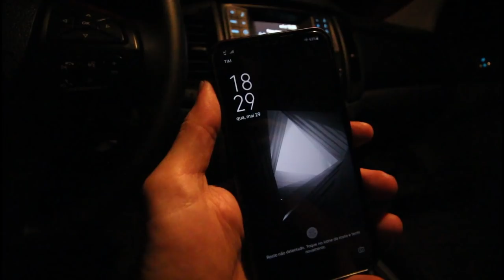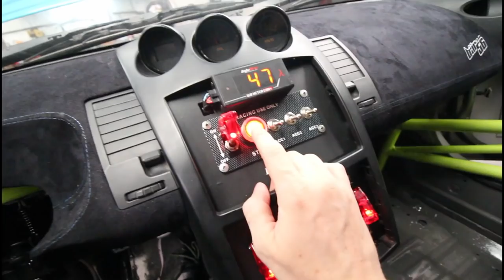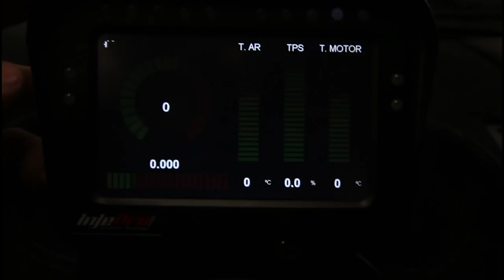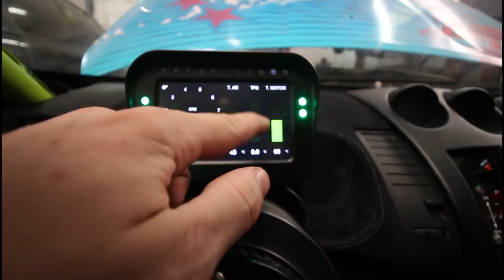LIGUEI O 350Z TURBO PELA PRIMEIRA VEZ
Depois de muita espera finalmente o 350Z ganhou vida e pude ligar pela primeira vez o carro com o turbo instalado. Difícil descrever a sensação de ouvir o ronco do motor e as turbinas espirrando.

✔️ PROJETO 350Z TURBO
Preparação e acerto - HansCar
2 x Turbina - ZR Turbo
Rollcage - HansCar
Coilover - Silvers NEOMAX 2way
Rodas 18" TE37 - Lowburn
Pneus 245/40R18 - Pneustore
Bomba de combustível - Dinâmica Bomba
Coletor de escape - SPA Turbo
Banco - DriftMaster
Valvula de prioridade - ITS Turbo